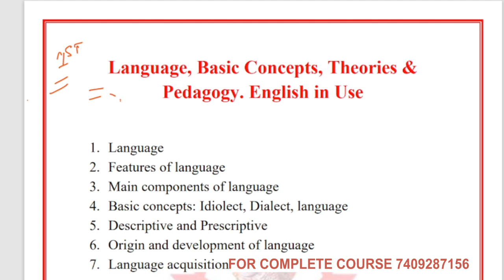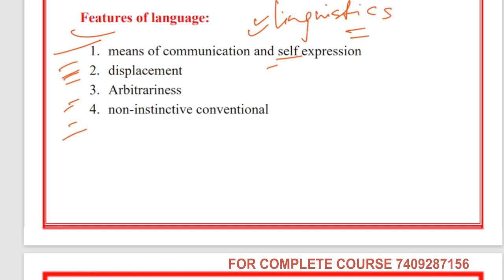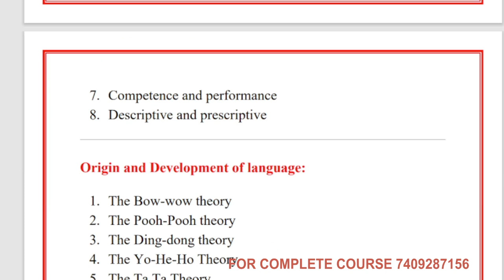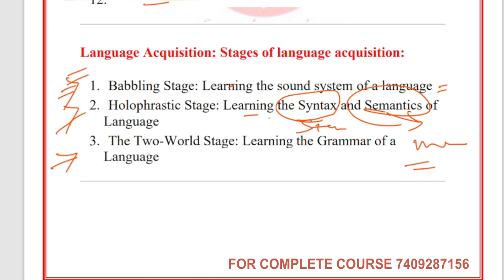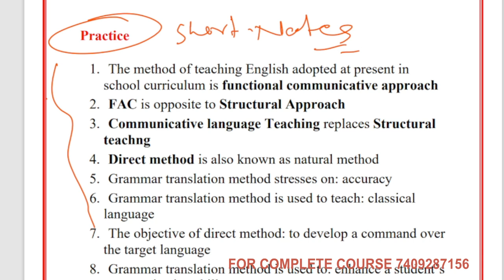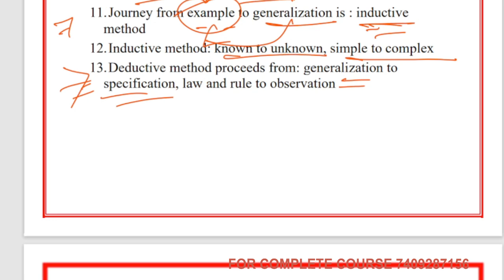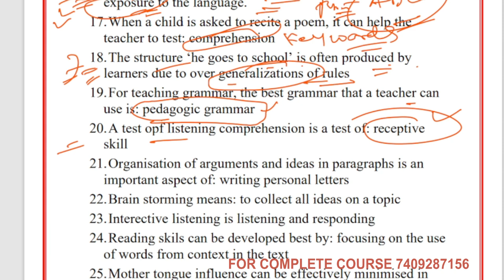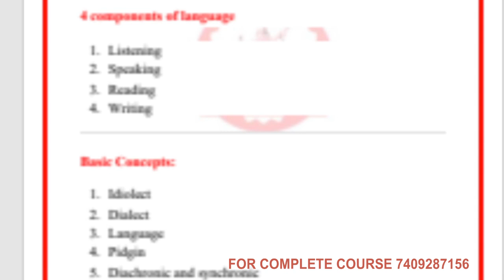UKPSC POLYTECHNIC LECTURER 2024 || LESSON -1